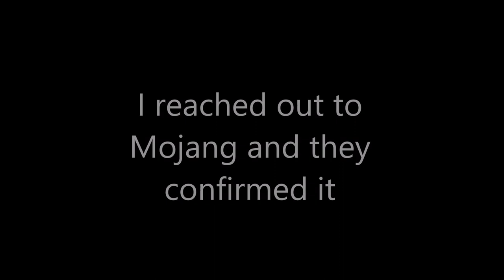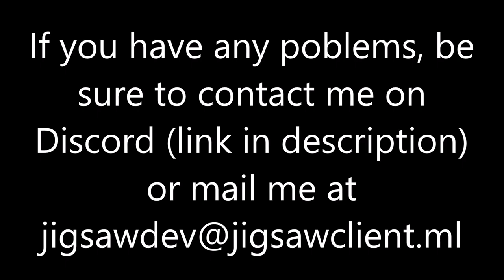Jigsaw DMCA Takedown update | Jigsaw Client Installer | Jigsaw Minecraft Hacked Client 1.8.8